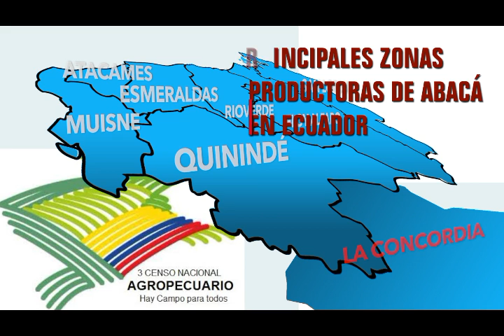Producción de Abacá en el cantón Quinindé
Te invitamos a conocer sobre la producción del Abacá, planta que se genera en el cantón Quinindé y que es utilizada para elaborar papel de alta calidad 📑y textiles no tejidos para diversos usos como bolsas de té ☕.
Da clic y conoce todo sobre el Abacá.